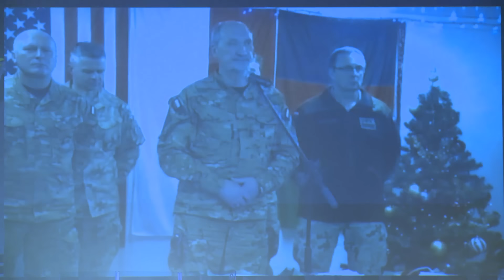Wystąpienie ministra A. Macierewicza z ‎PKW‬ Afganistan